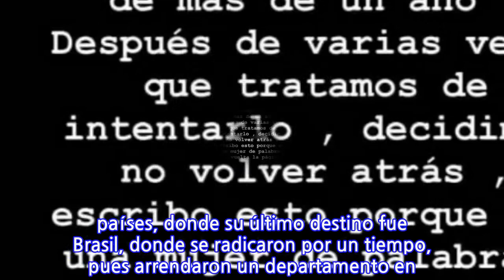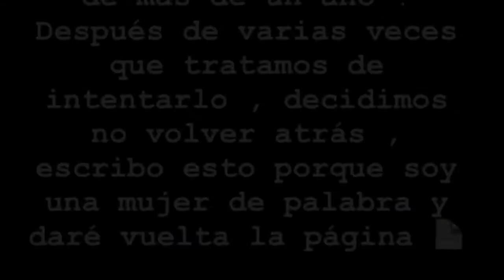Fanny Cuevas confirmó el quiebre de su relación sentimental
Este fin de semana Fanny Cuevas confirmó el quiebre de su relación. A través de sus redes sociales la ex chica reality dio a conocer esta noticia, revelando además las razones que provocaron esta separación.Cabe recordar que el año pasado la ganadora de «Mundos Opuestos 2» presentó a su nuevo pololo en Instagram, compartiendo un collage de románticas fotos junto al joven, con el que incluso viajó por diversos países, donde su último destino fue Brasil, donde se radicaron por un tiempo, pues arrendaron un departamento en Florianópolis.Lee también: Fanny Cuevas luce su figura con sensuales bikinazos desde BrasilPor esta razón, a muchos sorprendió su quiebre pues se mostraban felices y enamorados en redes sociales.«¡Ha terminado mi relación de más de un año! Después de varias veces que tratamos de intentarlo, decidimos no volver atrás. Escribo esto porque soy una mujer de palabra y daré vuelta la página», escribió Fanny en una de las historias de su Instagram.
INFORMATION
• Source: tecache